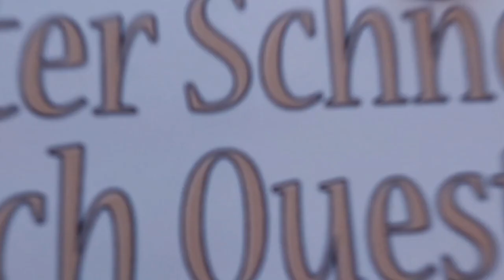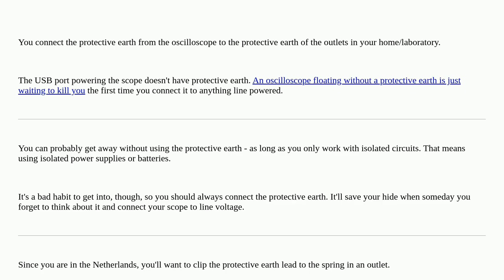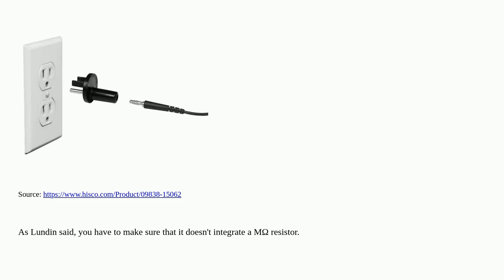Electronics: How to connect PE lead of oscilloscope?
How to connect PE lead of oscilloscope?

A special thanks goes out to the community

  safety oscilloscope